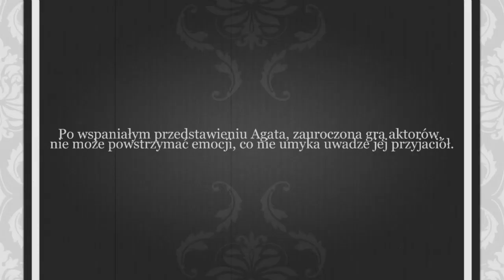Drużyna nr 59 - Aleksander Fredro